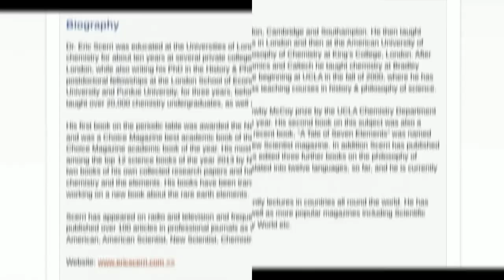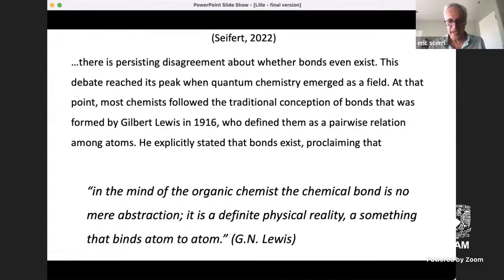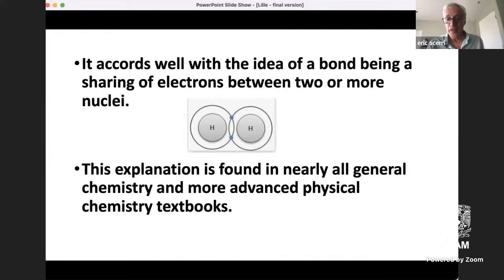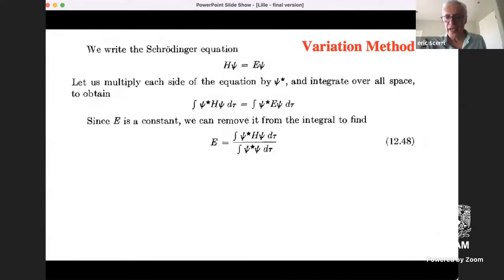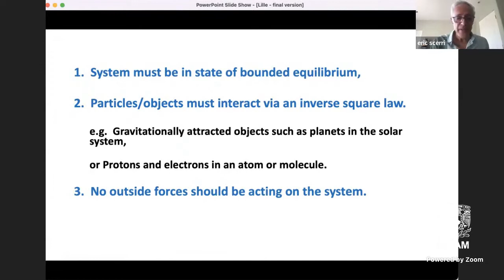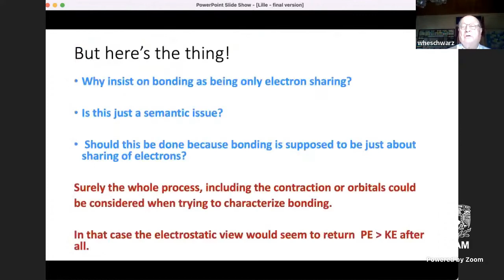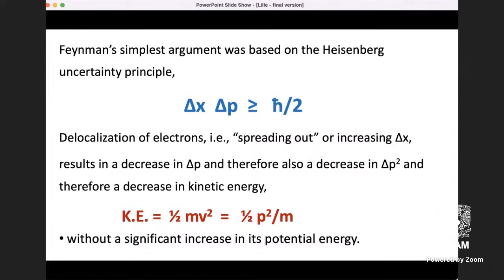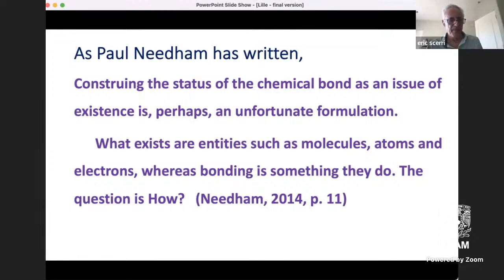PLENARY Eric Scerri: "On the nature of chemical bonding"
+info about the conference:
Eric Scerri  (University of California Los Angeles)
"On the nature of chemical bonding"

ABSTRACT:
The philosophical nature of chemical bonding continues to be a debated issue in the philosophy of chemistry. In 2008, Robin Hendry published an article in which he contrasted what he termed the structural and the energetic conceptions of chemical bonding. In this article, Hendry did not claim that either view was in any way more valid.

This article has served as a launching pad for further contributions on the topic. For example, Michael Weisberg has argued that a quantum mechanical understanding of chemical bonding can lead to a challenge to the structural view and therefore appears to favor the energetic view.

More recently, Vanessa Seifert has made the opposite choice in that she provides arguments in favor of the structural view being more efficient by analogy to some work by Daniel Dennet in a different context. One of the main concerns in these studies would appear to be the question of whether chemical bonds are real or not.

In my own paper I will argue that there are more interesting questions to ask, such as the nature and interpretation of the chemical bond, while paying close attention to what theoretical chemists have to say on the matter. Starting in the 1930s authors such as Hellmann have suggested that covalent bonding is mainly due to the kinetic energy of protons and electrons rather than their potential energy. This view was taken up and made more precise by Reudenberg in the 1960s and continues to be developed. My talk will attempt to present this work to a philosophy of chemistry audience.